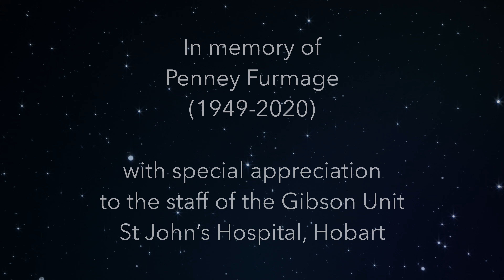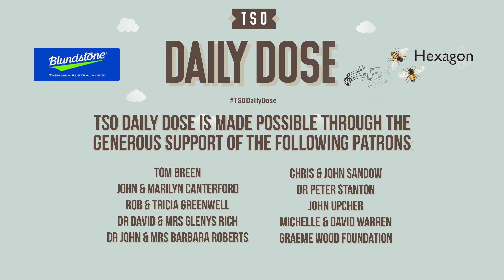TSODailyDose Hush: The Stars Above Us All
Matthew Hindson
The Stars Above Us All
From Hush Collection, Vol. 13: The Magic Island

Tasmanian Symphony Orchestra
Conductor  Benjamin Northey

Federation Concert Hall, Hobart, Tasmania
7 Dec 2013
Commissioned by HUSH Music Foundation